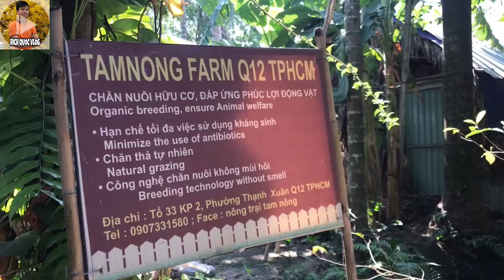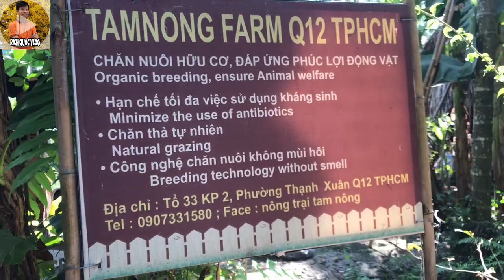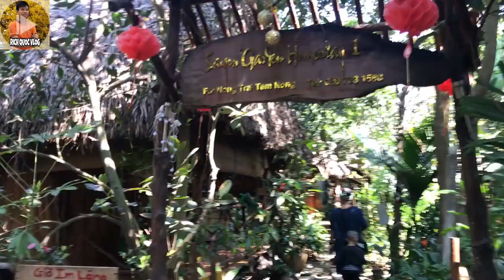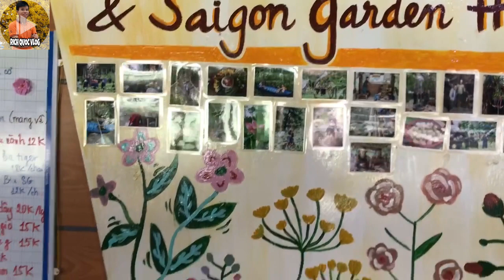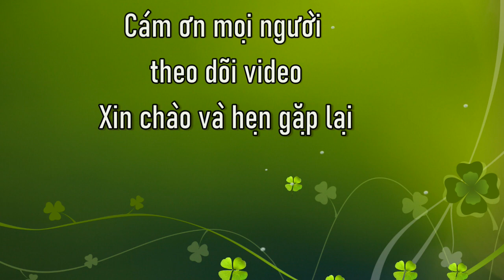RichQuocVLOG#4: Thử Thách 1 Ngày Làm Nông Dân Ở Sài Gòn / Review Tam Nông Farm Q12